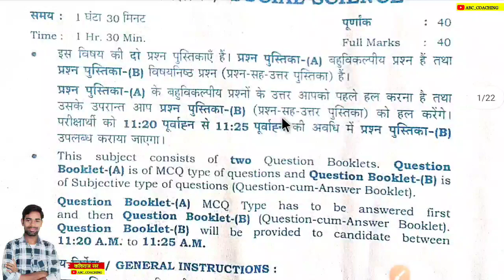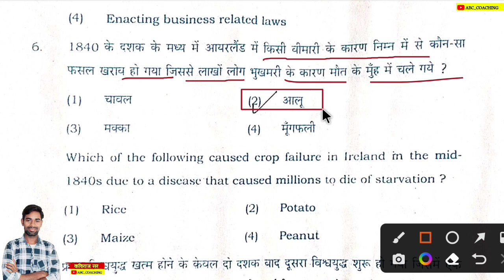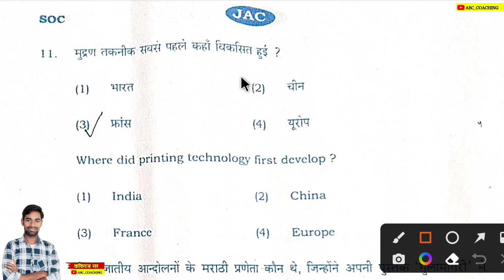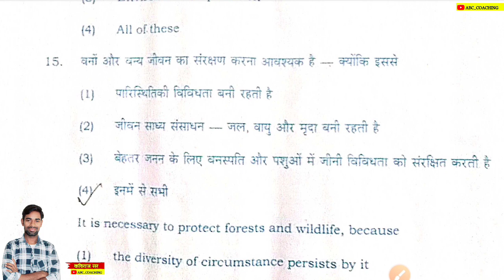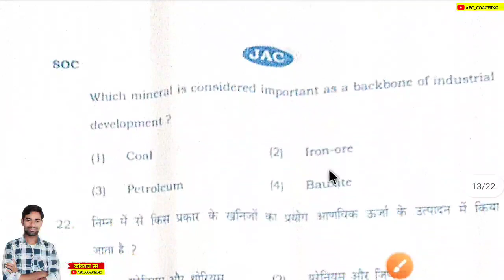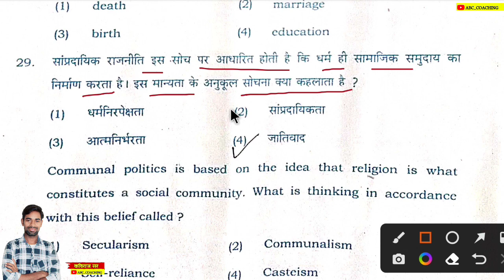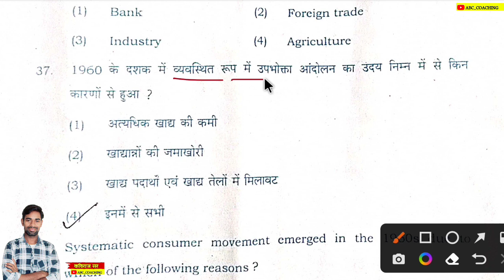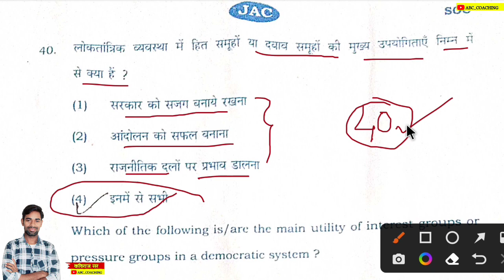Class 10 Social Science Answer Key 2023 Jac Board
Class 10 Social Science Answer Key 2023 Jac Board | Social science ka Answer Class 10 Jac Board